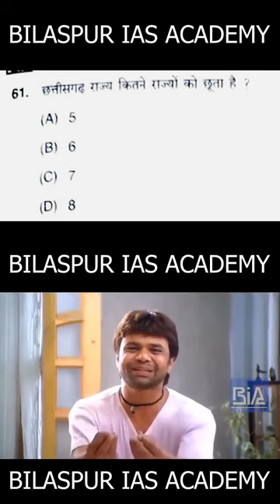CGPSC Aspirant का दर्द | CGPSC Prelims 2023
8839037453, 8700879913, 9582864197, 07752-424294 (Landline)